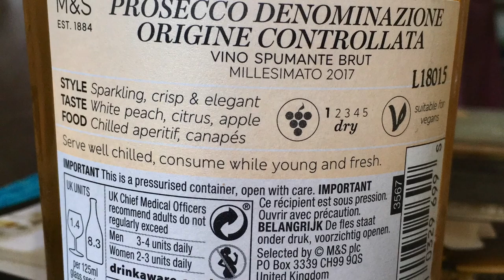Albacore and Prosecco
Served with a buttery dried shrimp sauce, mashed potato and green beans.

Luigi Boccherini's  G 448: Guitar Quintet No. 4 in D major performed by Jason Vieaux and the Escher String Quartet.